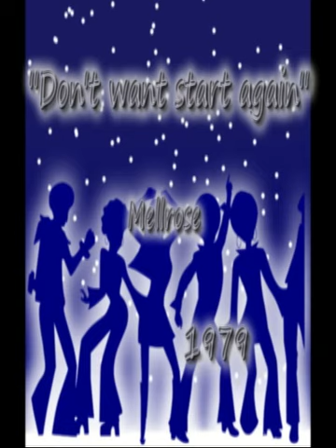Mellrose - Don't want to start Again 1979 Disco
Disco style ''real thing - can you feel force''
Label : Baret